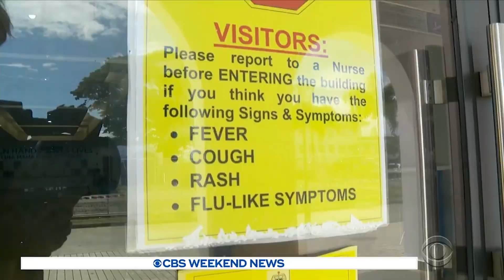MEASLES CASES IN SAMOA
CBS Weekend News - Measles Cases In Samoa Story Package.

Editor